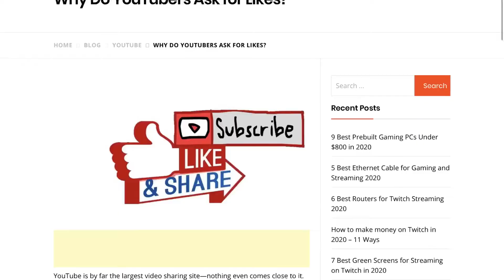Remnants of an Ancient Civilization: Exploring the Pyramid of the Sun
Come adventure with me to the Pyramid of the Sun, the Moon, and the Feathered Serpent. These mysterious pyramids were discovered by the Aztec people, but it is a mystery as to what their true origin is. One thing is clear, they were intelligently placed, with awareness of the cosmos.